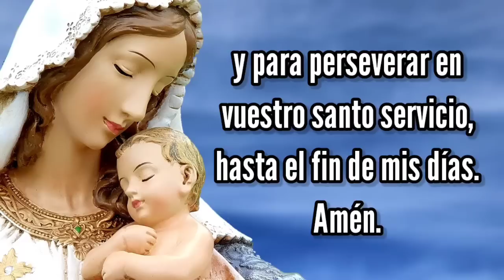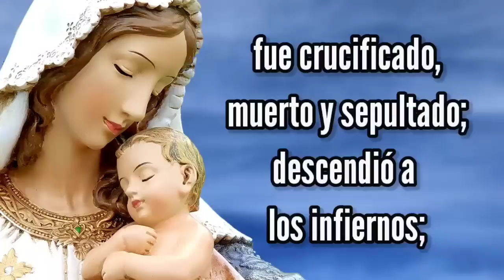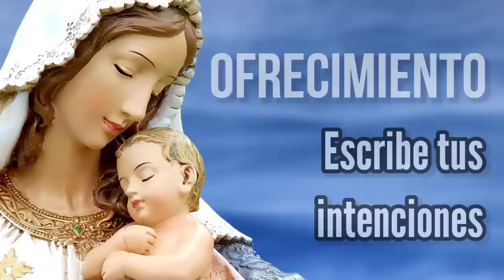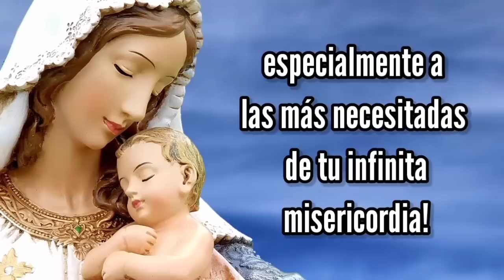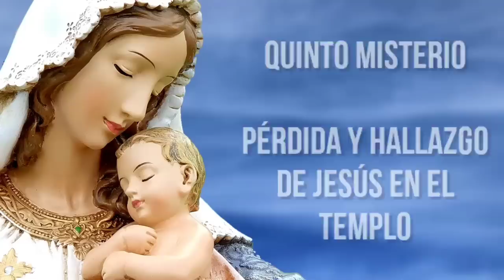Rosario de Hoy SÁBADO 27 de MAYO | Misterios GOZOSOS | Wilson Tamayo